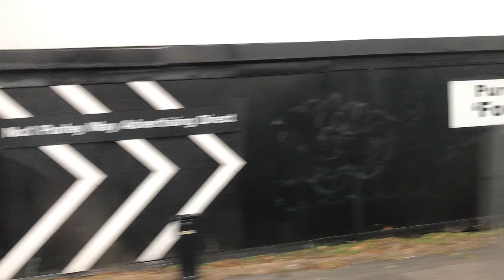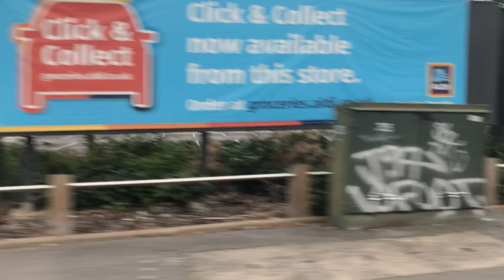Wallington and Croydon London